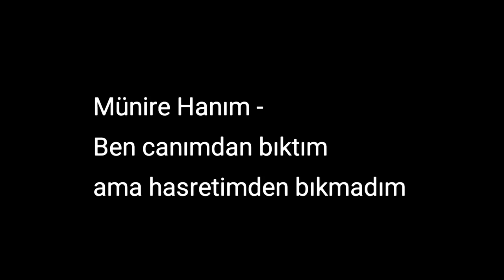Münire Hanım - Ben canımdan bıktım ama hasretimden bıkmadım (internette olmayan şarkılar)